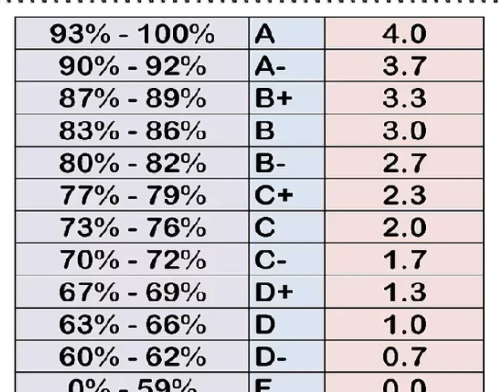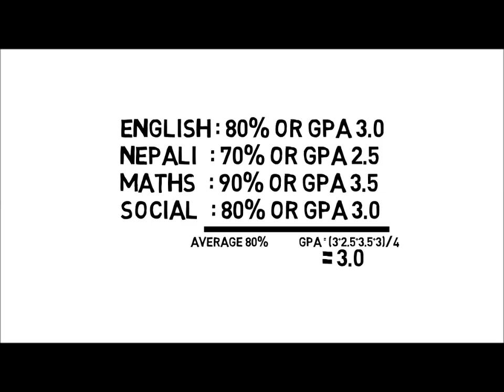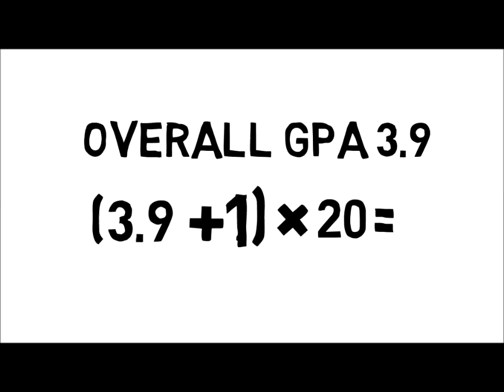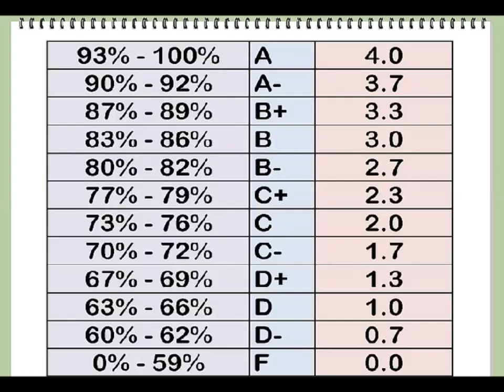How To Convert GPA to Percentage & Vice Versa || SEE Result 2018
How To Convert SEE GPA to Percentage, Grade to Percentage
How To Convert Your Percentage to GPA, Percentage to Grade
How to convert Grade to GPA, Grade to Percentage
[This is best accepted method, however, Direct conversion is not possible. This is estimated result]
Lessthan 90%         A+   outstanding 4.0
80%-89% A excellent 3.6
70%-79% B+ very good 3.2
60%-69% B good 2.8
50%-59% C+ above average 2.4
40%-49% C average 2.0
20%-39% D below average 1.6
1%-19% E insufficient 0.8